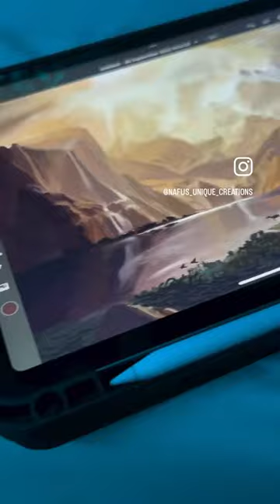Waving goodbye to 2023 !! 👋 recap art #2023